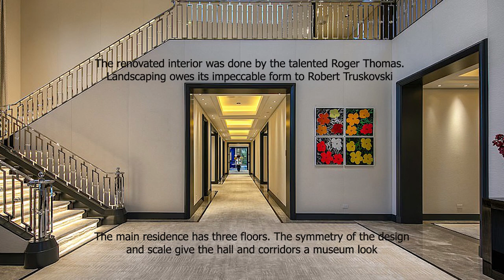4 Most EXPENSIVE MANSIONS in Beverly Hills For Sale Whose Are They? What Do These Houses Look Like?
The 4 Most Expensive Beverly Hills, Los Angeles, California Houses for sale Who Owns And What Do The Homes Of America's Richest People Look Like? Inside the MEGA MANSIONS for $ 115 Million, $ 85 Million, $ 80 Million and $ 74.5 Million | Luxury Mansions | Real Estate For Sale | USA HOME TOUR / Modern Dream Home / Modern Home Interiors / Interior of Rich Houses in America / Sylvester Stallone's House / Ryan Seacrest`s House / Gala Asher`s House / Steve Wynn`s House